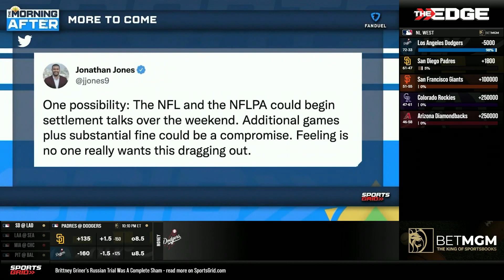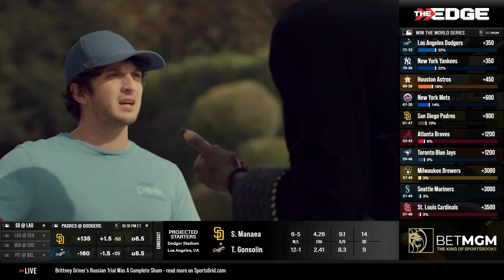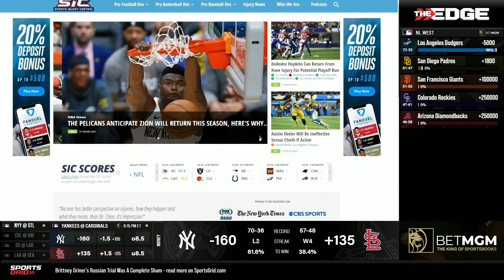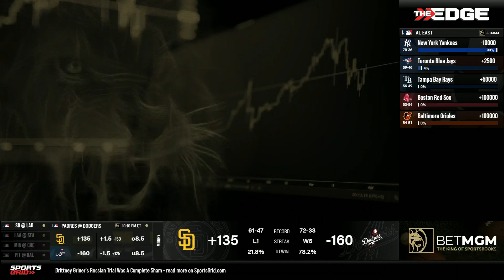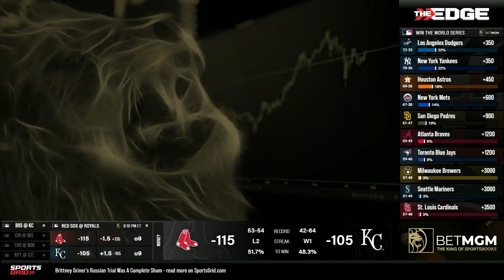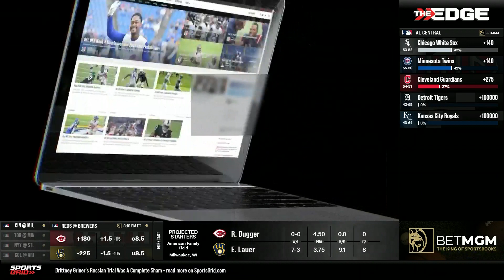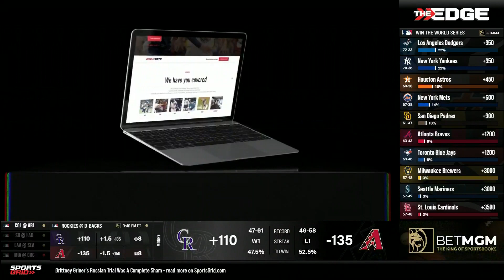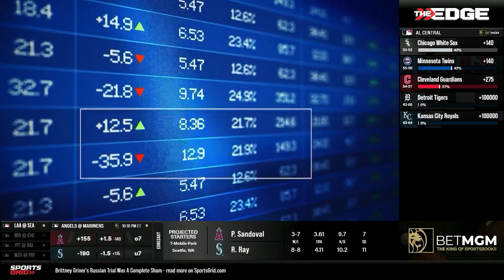Yankees, Cardinals, Jaguars, 8/5/22 | Ferrall Coast To Coast Hour 1